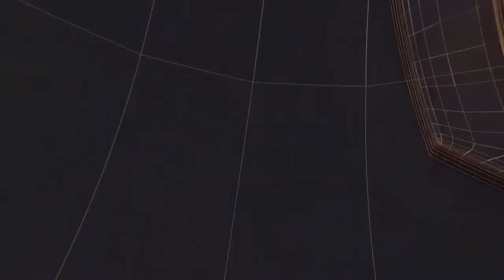विवाह समारोह के दौरान नाचने गाने को लेकर उपजे विवाद में एक युवक की हत्याII TODAY24 NEWSCHANNEL24x7II